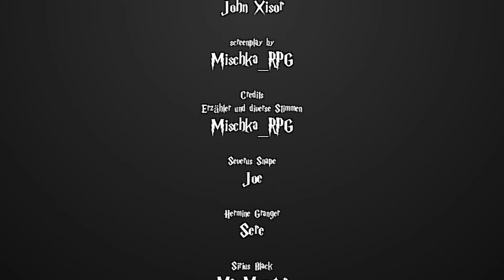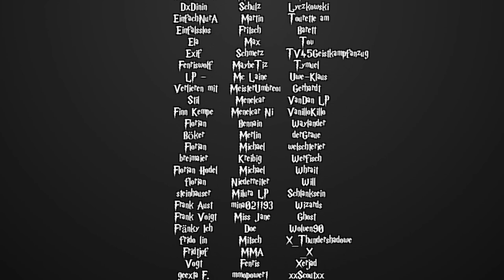[Fanfiction] Harry Potter und die Schatten der Vergangenheit -6- Was ist mit Snape?